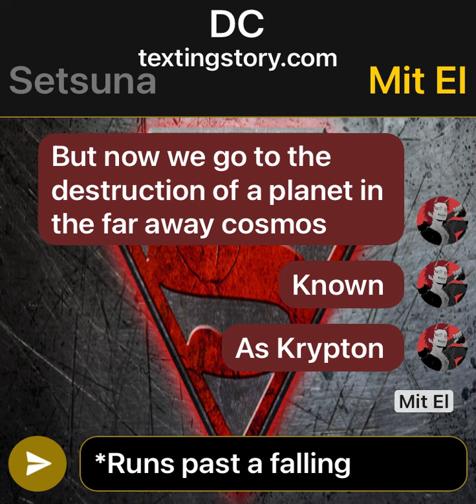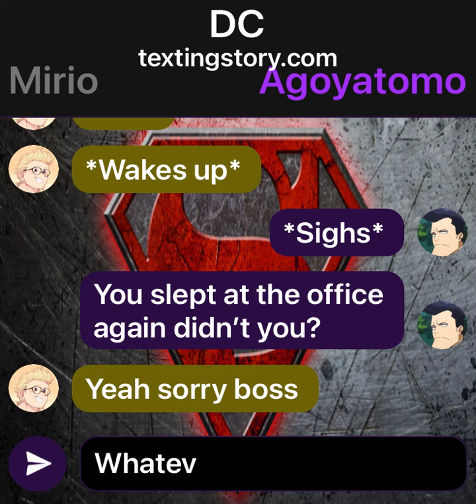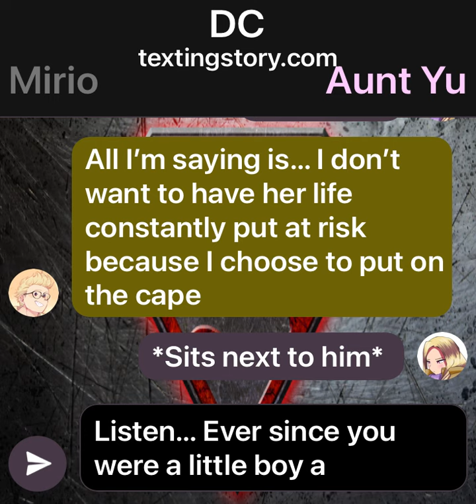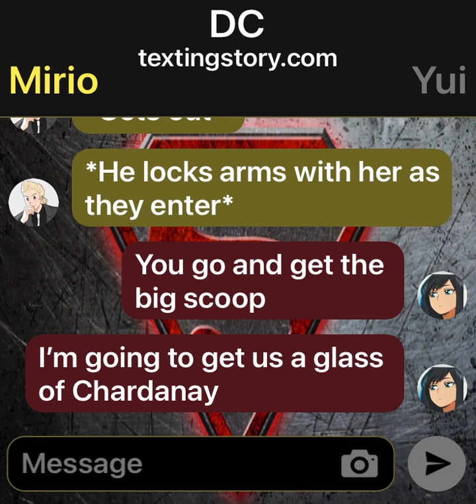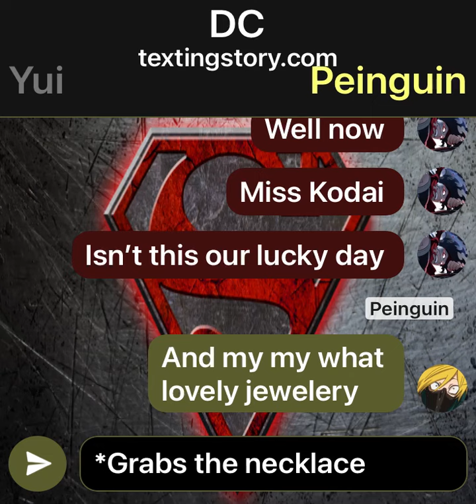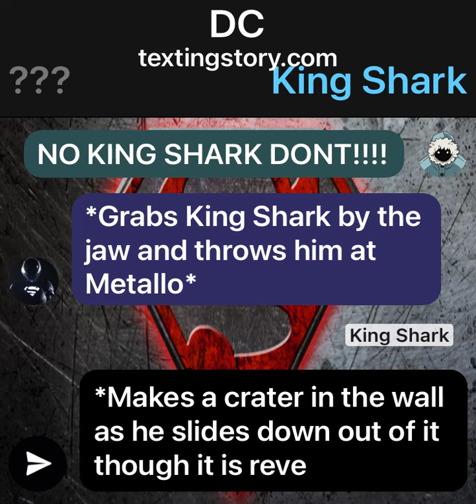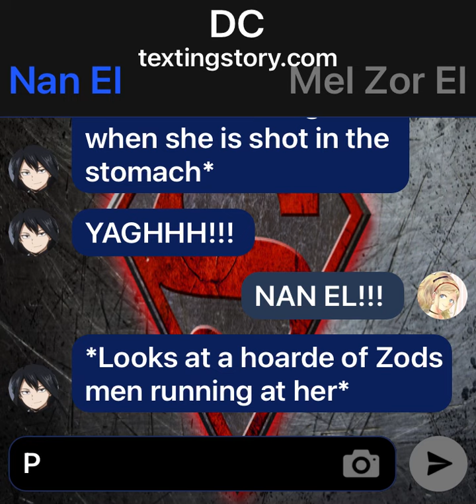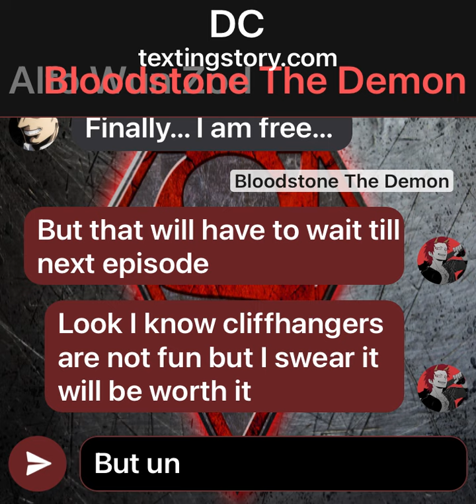DC MHA EP 3 : Superman